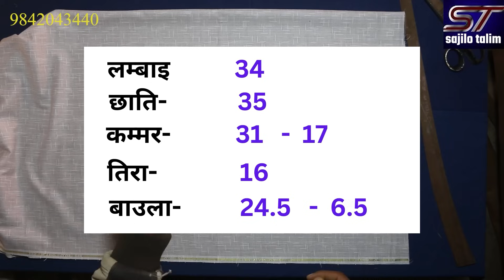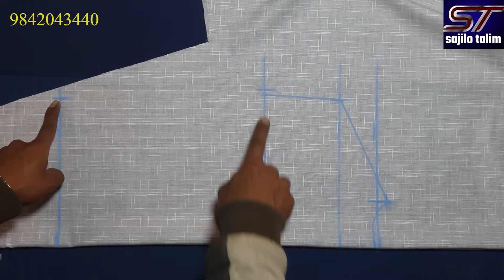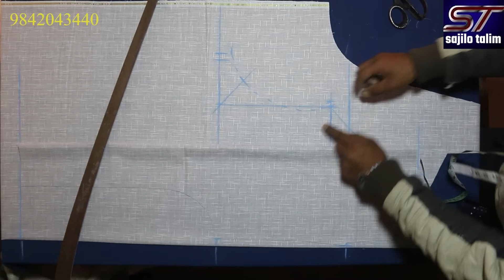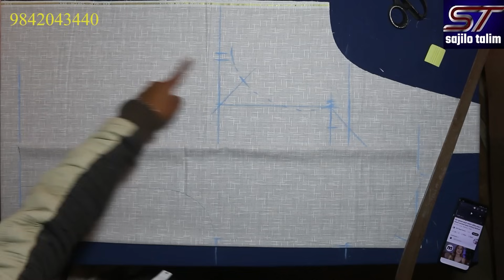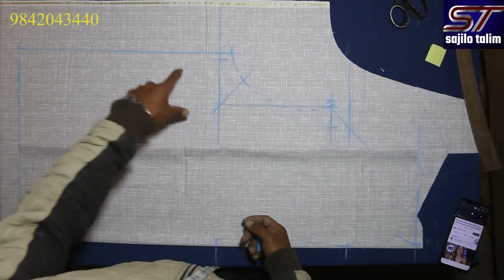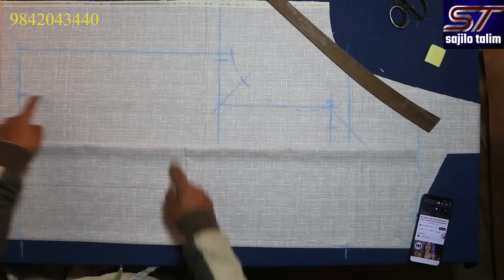Daura suruwal cutting in nepali दाैरा सुरूवाल कटिङ गर्ने तरिका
धन्यबाद.
हामिलाइ सम्पर्क गर्नकाे लागि    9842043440